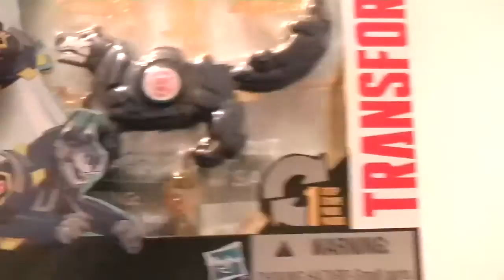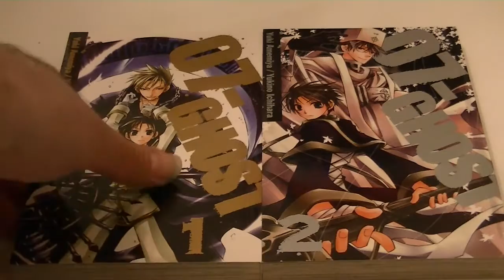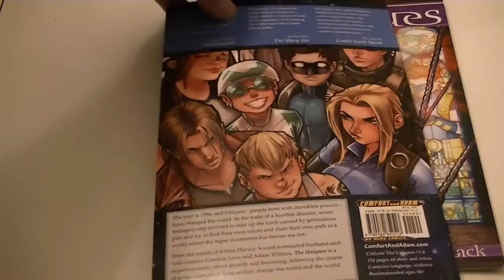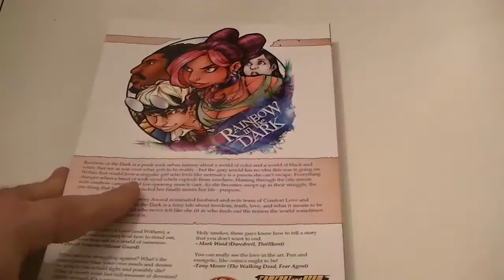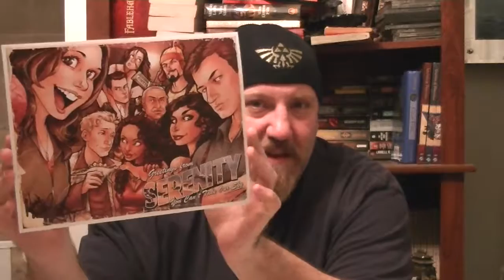Pickups from Almacon 2017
Just showing off the stuff I bought while at AlamaCon this year.